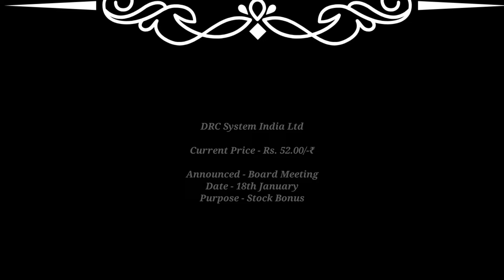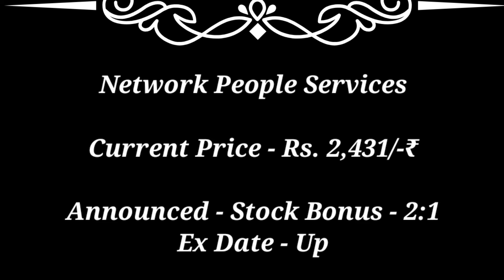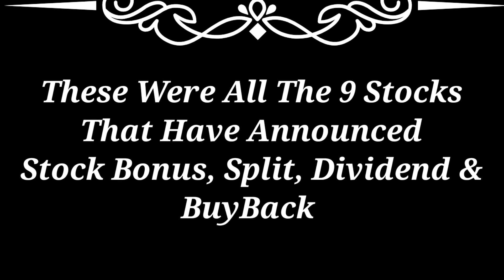आज 9 कंपनियों ने घोषणा की ● Today 9 Stocks Declared High Dividend Bonus Stock Split with Ex Date's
stock bonus list for january 2024
stock bonus split dividend stocks
dividend stocks for january 2024
stock split shares
high stock bonus
top dividend stocks list
dividend stocks list 2024
january stock bonus list
stock bonus split dividend for january 2024
bonus shares
dividend stocks latest news
November 2023
dividend in November
November dividend share
November dividend stocks list
dividend or stock split news
dividend bonus or stock split
top dividend stocks in November
top dividend shares list
upcoming dividend a
December dividend
groww wealth
bonus stocks
bonus shares
stocks announcing bonus
stocks announcing stock split
stocks announcing dividend
10:1 bonus share
10:1 stock bonus
share announcing bonus